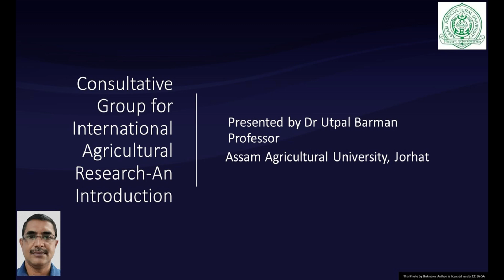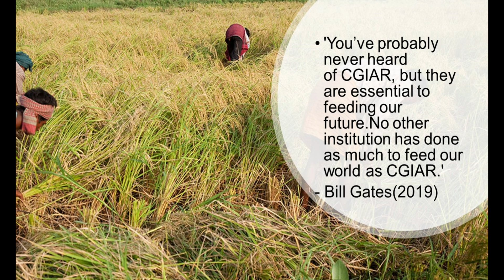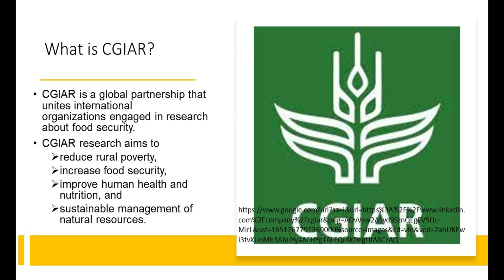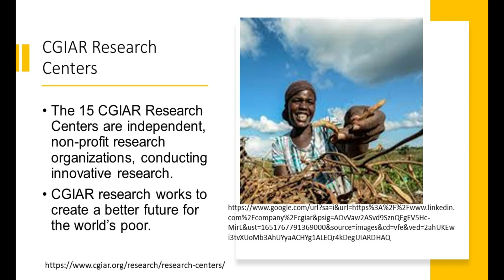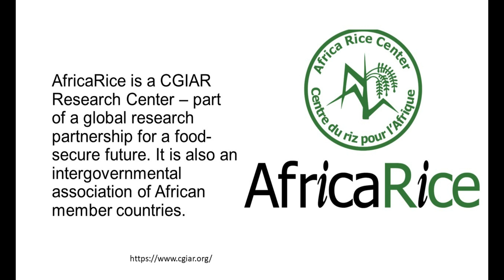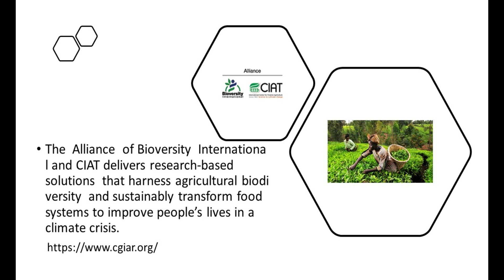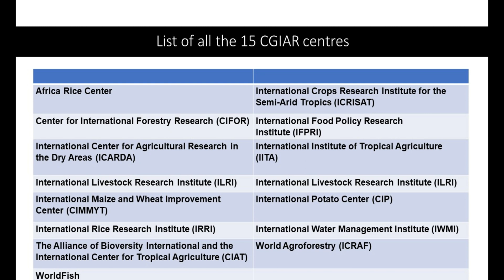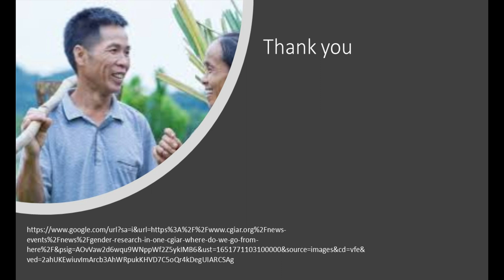Consultative Group for International Agricultural Research-An Introduction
CGIAR has been at the forefront of innovation for its potential to have an impact on a global scale. Now, it is transforming to solve the interconnected food, land, water, and climate crises of today and those that will arise in the future. A concise introduction to the consortium is provided in this video in order to orient viewers about the organisation.@utpalbarman1792